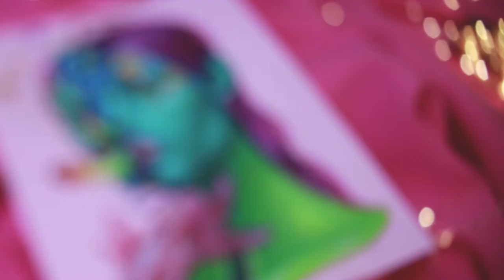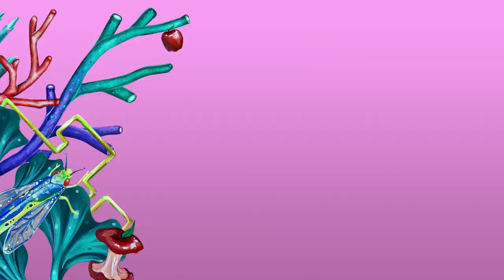Painting dismembered heads 😂 Am I okay?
Hello my loves! Exciting one this time around! Here's a speed paint video with a piece that will be available for purchase for the online group show "Micro Visions" by Wow X Wow!

✿ MUSIC ✿
Frook - ♫ Sunday Spelunking ♫